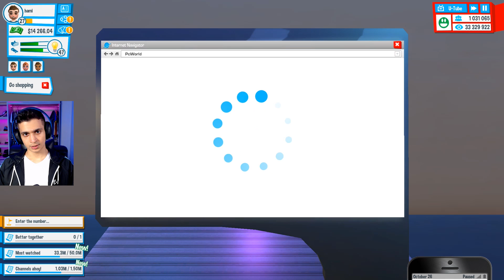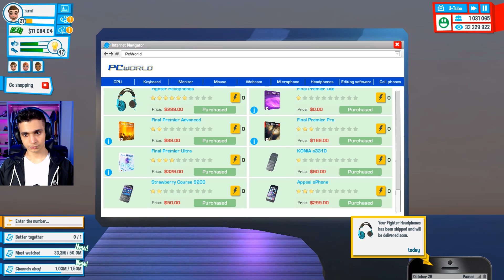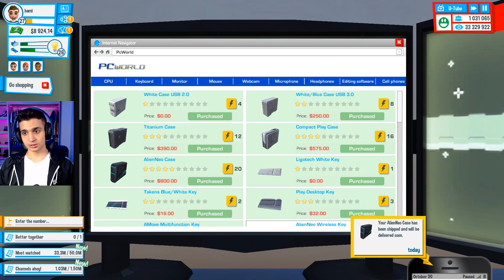Youtubers Life #7 😎 چگونه لوح طلایی یوتیوب را بگیریم ؟؟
بچه ها نظرتون چیه دوست دارید ادامه این بازیو ببینید ؟؟؟ 😊❤